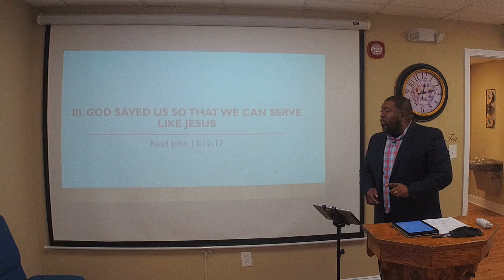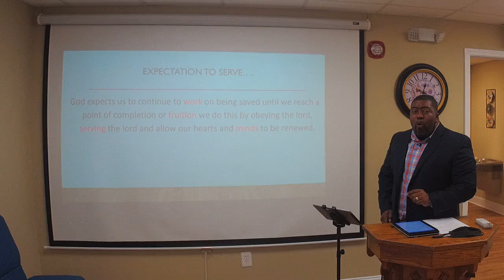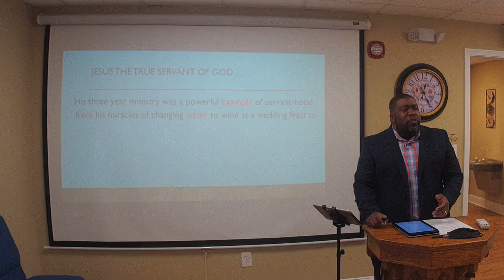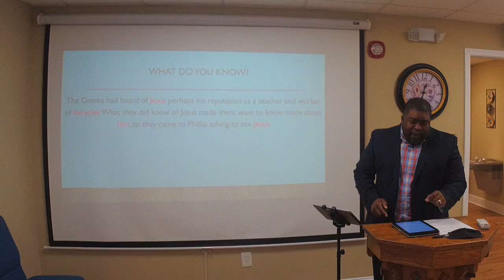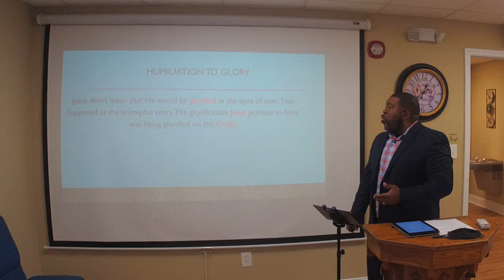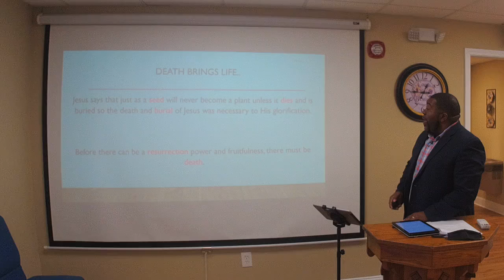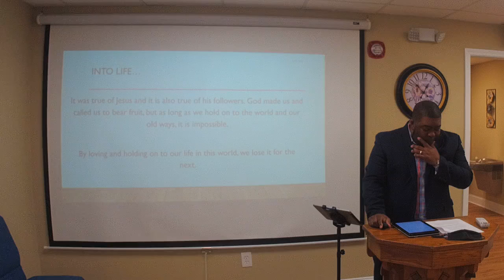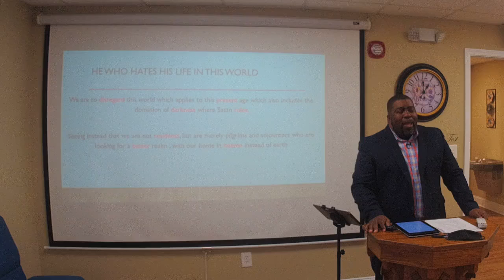GUBC Bible Study 12 Jan 22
Called To Serve
Pastor Otha Everett